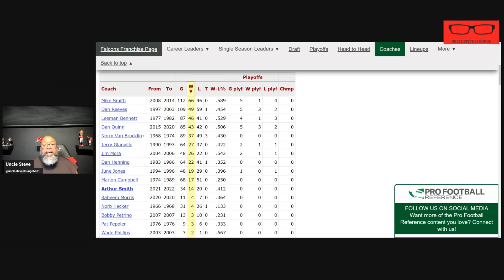Atlanta Falcons HC Arthur Smith s chance to quiet critics in 2023!!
Thoughts on why Falcons fans should Arthur Smith a chance in 2023